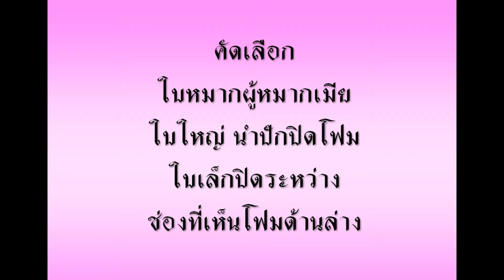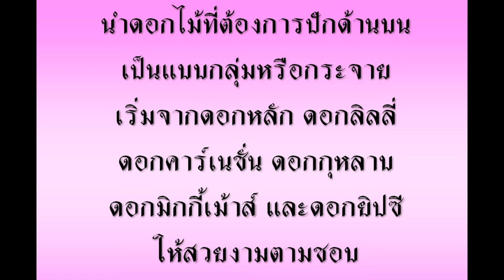กำแพงดอกไม้สด โดย อ.ป๊อกกี้ Flowers Wall EP. 64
การย่อการจัดกำแพงดอกไม้ขนาดใหญ่มาเป็นขนาดเล็ก
สอนโดย อ.กฤตผล วานิชย์สราพร จากศูนย์ฝึกอาชีพเขตจตุจักร กทม. ณ ห้างยูเนี่ยนมอลล์
อุปกรณ์การทำ ได้แก่
ดอกลิลลี่ ดอกคาร์เนชั่น ดอกกุหลาบ ดอกมิกกี้เม้าส์ ดอกยิปซี ใบหมากผู้หมากเมีย ใบเล็บครุฑผักชี
ฟลอร่าโฟม (โอเอซิส) 1 ก้อนเต็ม และครึ่งก้อนตัดด้านยาว โฟมหนา 2 นิ้วขนาดกระดาษ A4  แผ่นฟรอยด์สีเงินขนาดกระดาษ A4  เทปใส เข็มหมุด
ไม้เสียบ เบอร์ 6, 9 ที่เย็บกระดาษ+ไส้  น้ำ  กรรไกร  มีดคัตแตอร์